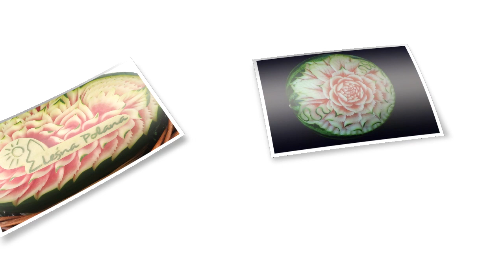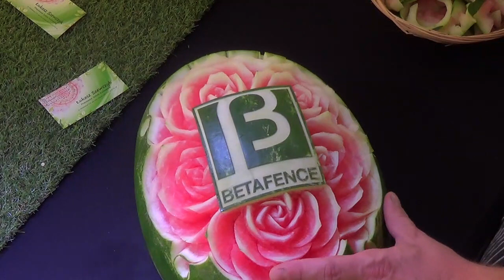#143 Roses on watermelon with folded pattern / Róże w arbuzie z wywiniętym wzorem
Another video showing how to carve rose in watermelon.
Kolejny film przedstawiający jak rzeźbić różę w arbuzie.